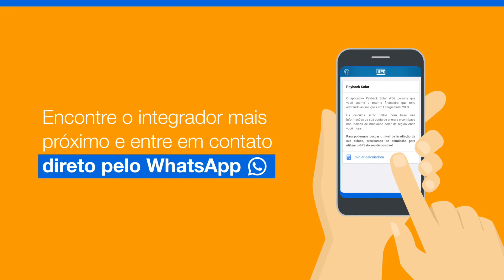WEG Solar - Payback Solar: calcule o retorno do investimento em energia solar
Aposte em um investimento sem riscos e com ganhos de mais 300% de CDI. Com a WEG Solar, isso é possível. Baixe o aplicativo e calcule o retorno do investimento em energia solar e comprove os ganhos de aplicar seus recursos na matriz energética que mais cresce no mundo.